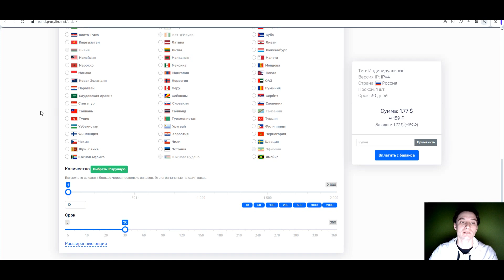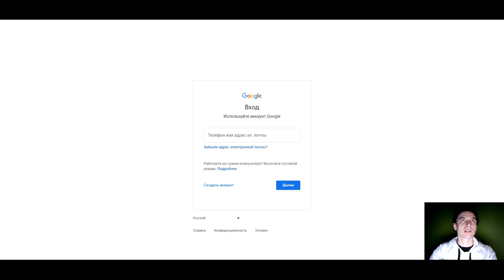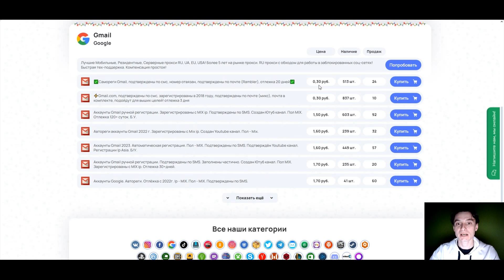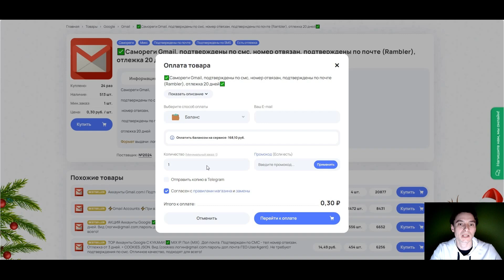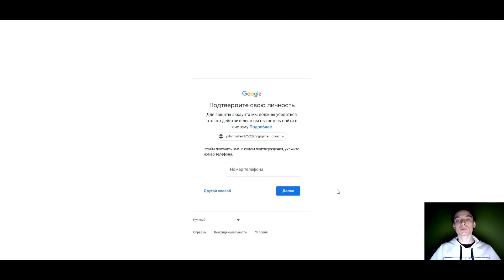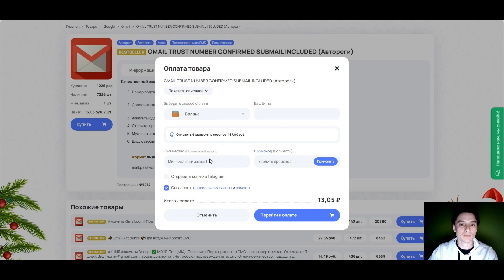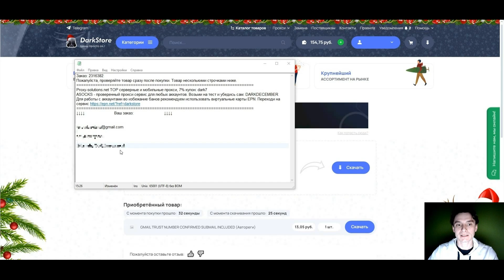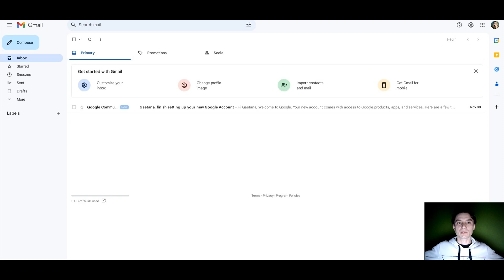Покупаем аккаунты Gmail 🔥 Где купить Аккаунты Соц Сетей ❗️ Аккаунты для мультиаккинга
00:00 Аккаунты Gmail
00:19 Безопасность
00:43 Антидетект
01:04 Прокси
02:21 Регистрация на DarkStore
02:43 Оплата
03:00 Переходим в раздел почт и выбираем Gmail
03:16 Покупаем дешёвую почту
05:35 Пробуем залогиниться в дешёвый аккаунт
06:58 Покупаем более дорогие акки
08:51 Резюме